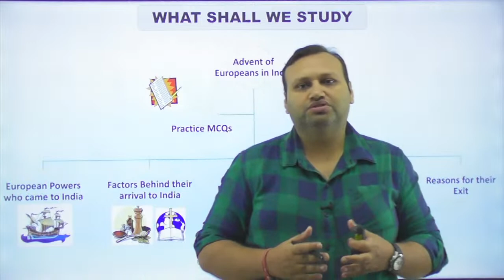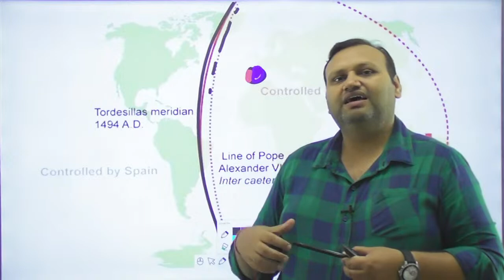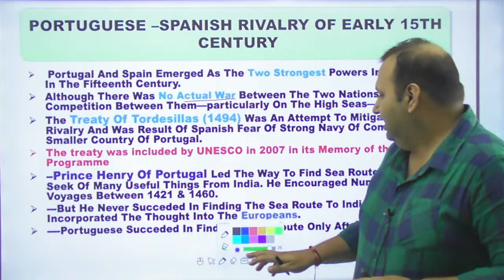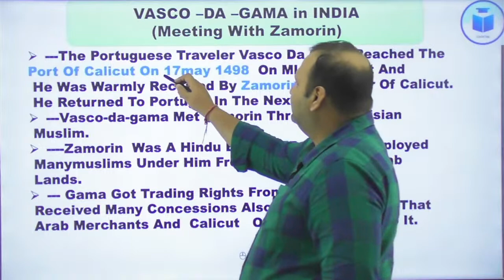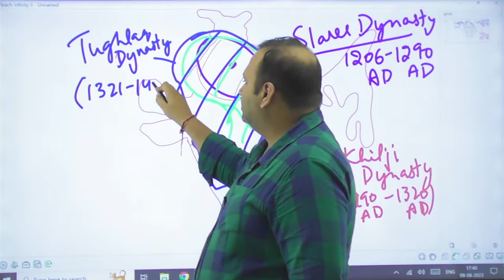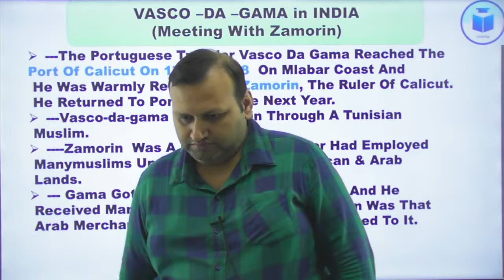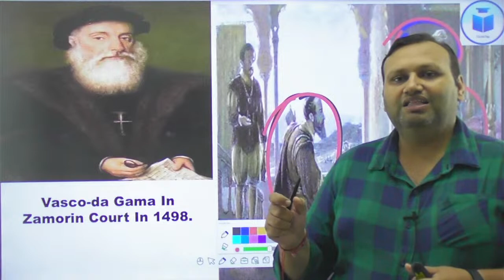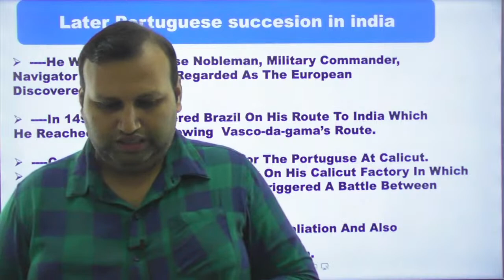UPSC Ignite NCERT Course with Test Series | History | Lecture- 2 | CivilsTap